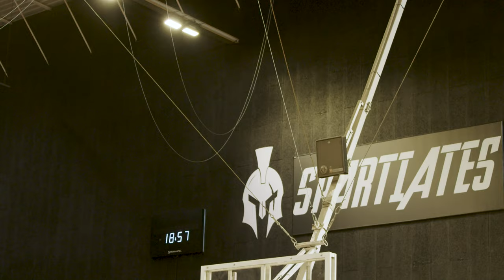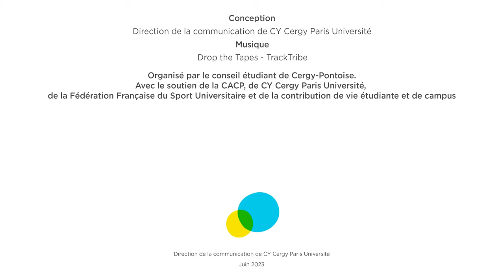Campus Day 2023 | CY Cergy Paris Université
Revivez les temps forts du Campus Day 2023 , la compétition sportive étudiante de Cergy-Pontoise.